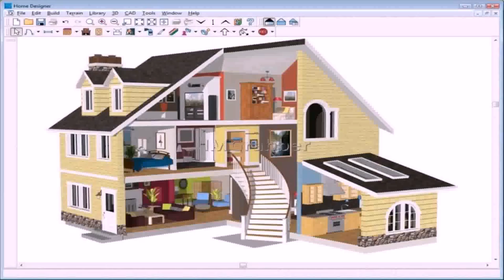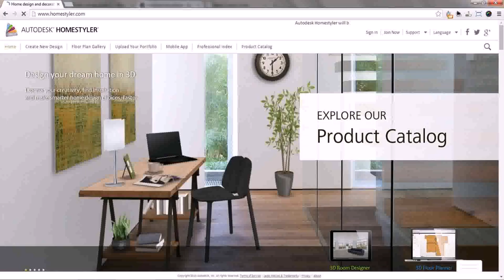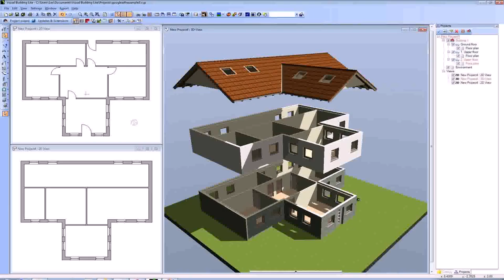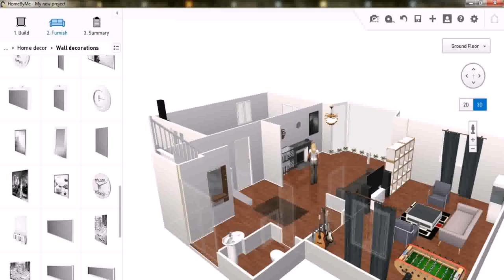House Design Free App (see description)